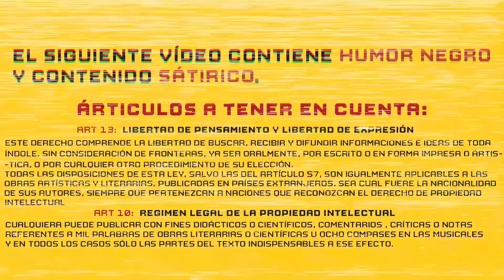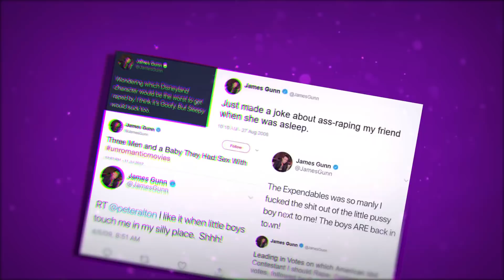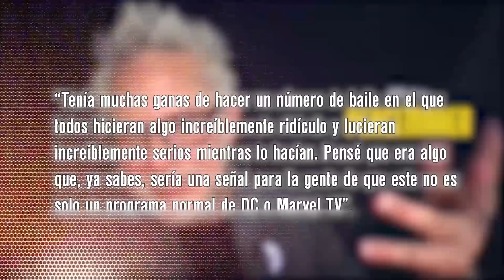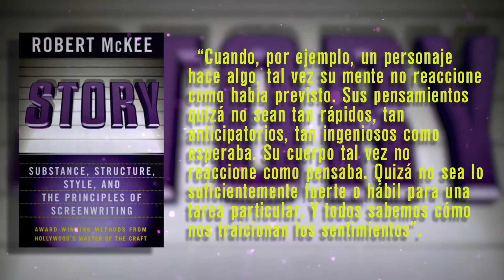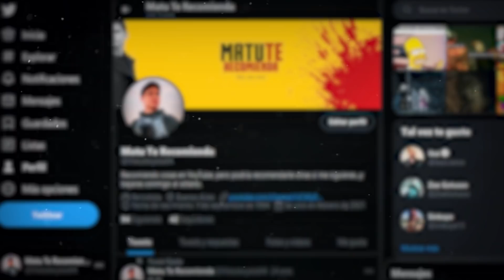Peacemaker: ¿Por Qué La INTRO Es TRÁGICA? - Análisis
Peacemaker es LA serie que el Universo Cinematográfico de DC (DCU) necesitaba. James Gunn terminó por convertirse en un salvador y John Cenna en una figura invaluable (y eso que ya lo era).